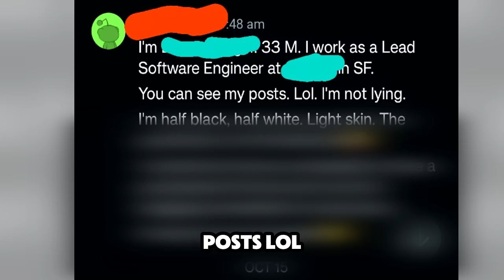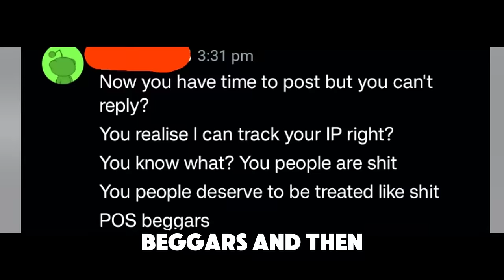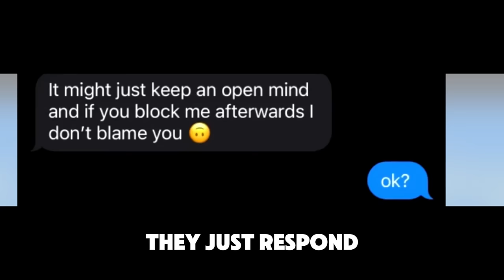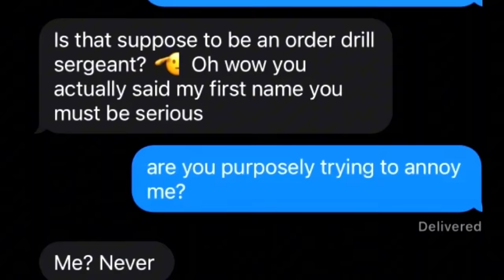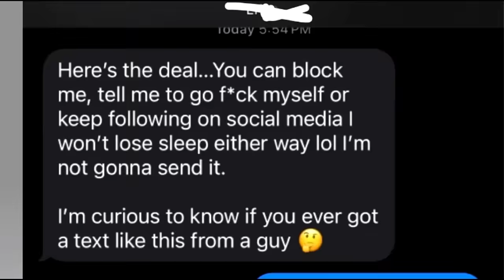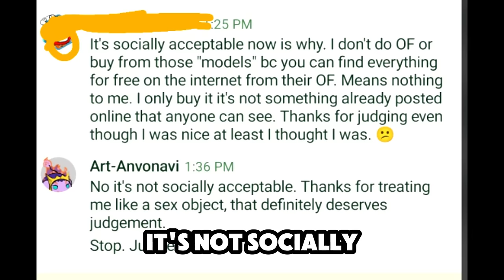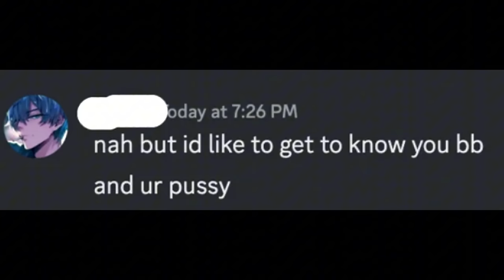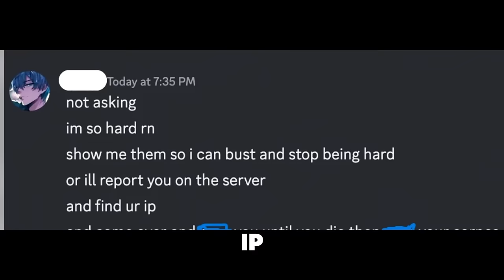The Insanity of r/niceguys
r/Nice guys syndrome LOL Nice guys finish last because they dont know when to stop treating women like trash, Let's take a look into reddits "r/NiceGuys" and make ourselves feel better